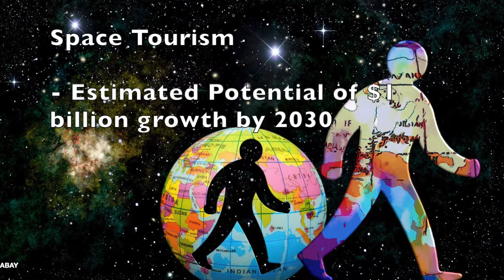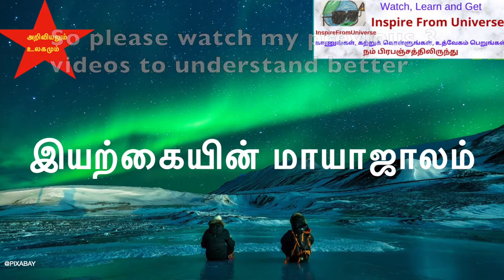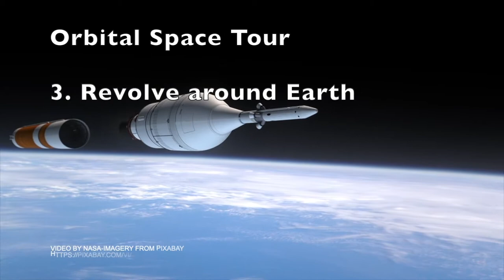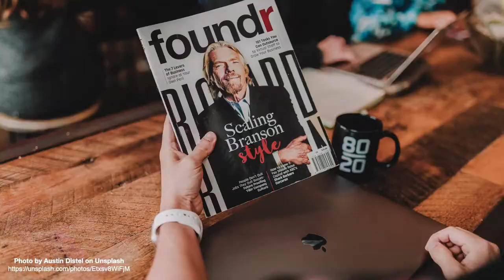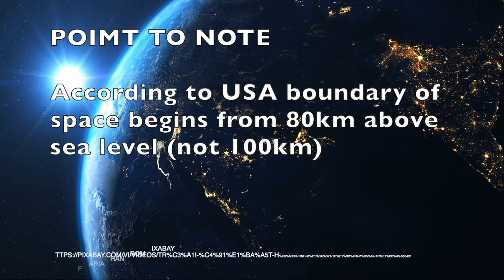E23 மின்னல் பயணம் - விண்வெளி சுற்றுலா பற்றி உங்களுக்கு என்ன தெரியும்? - முதல் பகுதி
This video talks about latest developments in space tourism - explains about suborbital, orbital, lunar and Mars tourism and the milestones achieved in 2021 by private companies like VIRGIN GALACTIC and BLUE ORIGIN.